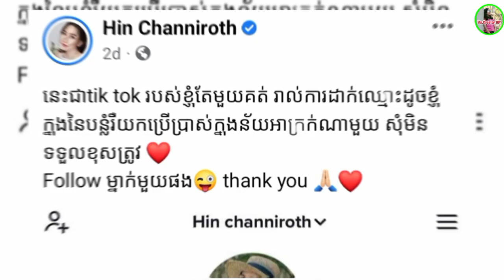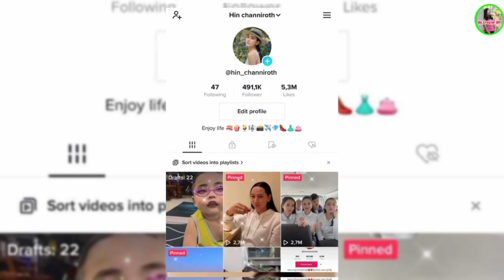how is hin Chaniroth life festival day and TikTok account name,Ms.Creator DIY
Hello everyone, in this video, I show the name of Tik Tok of Miss Hin Channiroth and his activities during Pchum Ben. Please !
Best regards ,
Ms.Creator DIY
Love Forever